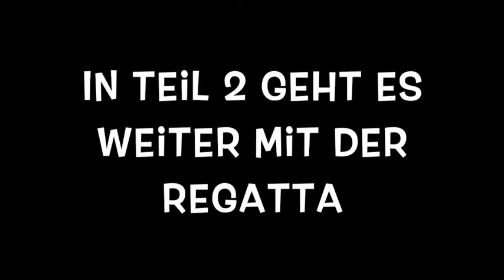Regatta Goldener Geier 2019 auf dem Geierswalder See Teil 1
Das ist ein schneller, sehr grober Rohschnitt.
Wer im Video öffentlich zu sehen ist, es aber nicht möchte, meldet euch bitte per Mail, mit Zeitpunkt im Video unter
Der wird natürlich rausgeschnitten